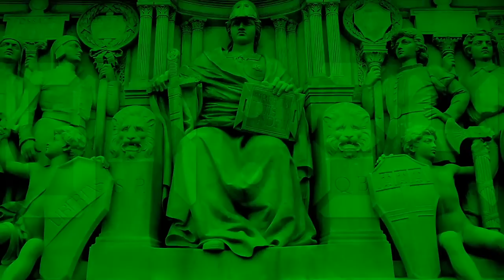LATE NIGHT W/ OLIVIER B : JOAKIM - DE LA METAPHYSIQUE